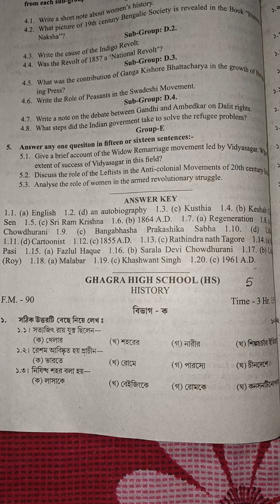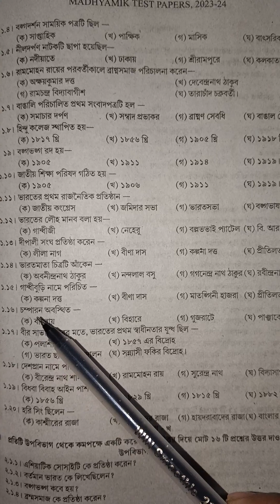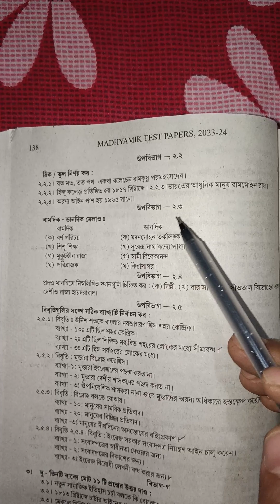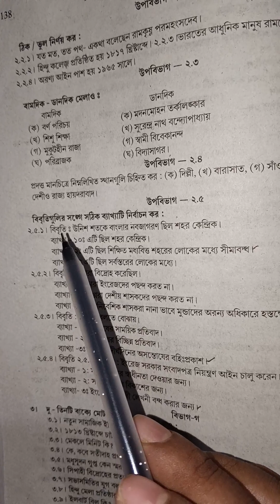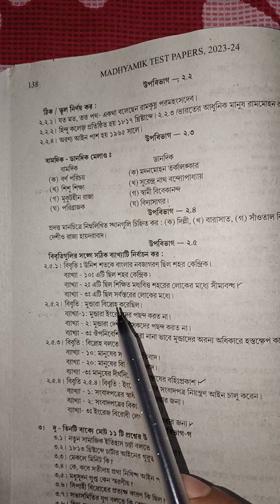Madhyamik test papers history short questions/class 10 test papers 136 page history short questions/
2024 দশম শ্রেণীর টেস্ট পেপার ইতিহাস প্রশ্ন উত্তর/
২০২৩ সরকারি টেস্ট পেপার পৃস্ঠা নম্বর ১৩৬ ইতিহাস ছোট প্রশ্নের উত্তর ।